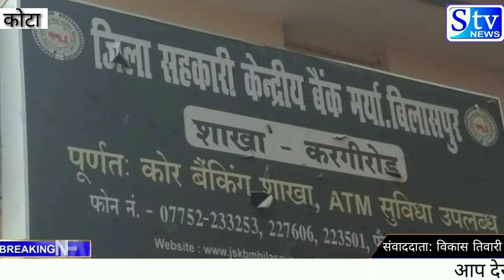बैंक के अंदर गेट में बैंक का सिक्योरिटी गार्ड दिखाई नहीं पड़ता है, बैंक में घुसने से पहले ही बैंक के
*मीडिया में लगातार खबर के बाद जागा-प्रशासन,,व्यवस्था में सुधार,,जनप्रतिनिधि नींद से जागे पहुंचे सहकारी बैंक,,व्यवस्था सुधारने किया निर्देशित।*

 *कोटा सहकारी बैंक में किसानों से अवैध-वसूली    कि खबर को मीडिया ने प्रमुखता से उठाया था।*

*कोटा ब्लॉक किसान कांग्रेस अध्यक्ष वादिर खान पहुँचे सहकारी बैंक,,सीईओ से बातकर किया व्यवस्था सुधार की बात।*

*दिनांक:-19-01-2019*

*करगीरोड-कोटा:-ग्रामीण क्षेत्रों के किसानों से अवैध-वसूली का केंद्र बनता जा रहा  कोटा का कॉपरेटिव सहकारी-बैंक कि खबर लगातार मीडिया में आने के बाद प्रशासनिक-अधिकारी द्वारा दिशा-निर्देश के बाद जनप्रतिनिधि भी नींद से जागते हुए सहकारी बैंक कोटा में व्यवस्था सुधारने पहुंचे सहकारी बैंक कोटा में किसानों से अवैध वसूली की खबर को प्रमुखता से उठाया था, उसके बाद लगातार अखबारों की सुर्खियां बनती सहकारी बैंक कोटा के कर्मचारियों द्वारा अवैध-वसूली की खबर से प्रशासनिक-अधिकारियों के साथ जनप्रतिनिधियों ने भी अपनी उपस्थिति देकर किसानों को होने वाली परेशानियां और कर्मचारियों द्वारा अवैध वसूली की शिकायत पर उच्च अधिकारियों से बात कर दिशा-निर्देश दिया गया, साथ ही थाना-प्रभारी कोटा से बात कर पुलिस के दो जवानों को बैंक में लेनदेन के दौरान कोई घटना न घटे उसके लिए तैनाती की गई, जिसके बाद थाना-प्रभारी कोटा कृष्णा पाटले द्वारा सहकारी बैंक कोटा में जवानों की तैनाती कर बैंक का जायजा भी लिया।*

*सरकारी बैंक कोटा के अंतर्गत मुख्य केंद्र-उपकेंद्र मिलाकर लगभग 14-समिति के किसान आते हैं, सहकारी बैंक के ब्रांच-मैनेजर की अनुपस्थिति में बैंक के सीमित कर्मचारियों द्वारा किसानों से पैसे निकालने के नाम से अवैध वसूली कि जाने की शिकायत लंबे समय से की जा रही है, अगर अपने खाते से पैसा निकालना हो, या फिर जमा करना हो, या फिर बोनस के पैसों का मामला हो, वर्तमान में किसानों के कर्ज माफी के पैसों का हो ग्रामीण क्षेत्र के छोटे गरीब-किसान इसका लगातार शिकार हो रहे हैं, सुबह से कतार में खड़े किसान अपनी बारी का इंतजार करते रहते हैं , कुछ किसान कम ब्यापारी वर्ग के लोगो को लाइन में खड़ा होना खराब लगता है, नेता और रसूखदार-ब्यापारी अंदर घुसकर अपना काम कराते हुए दिखाई देते हैं, कैशियर और ब्रांच प्रभारी भी इन रसूखदारो का कार्य पहले करते हुए दिखाई पड़ते हैं, वर्तमान ब्रांच प्रभारी अमित शुक्ला जो की अभी सहकारी बैंक में पदस्थ थे, कुछ पुराने मामले में गड़बड़ी के वजह से शासन ने उन्हें बर्खास्त कर दिया गया अभी वर्तमान में ब्रांच मैनेजर नही होने से कर्मचारियों द्वारा खुलेआम वसूली की जा रही है,देर रात तक बैंक के अंदर शराबखोरी की शिकायत आसपास रहने वाले लोगों ने की है।*

*बैंक के अंदर गेट में बैंक का सिक्योरिटी गार्ड दिखाई नहीं पड़ता है, बैंक में घुसने से पहले ही बैंक के सामने और अंदर प्रवेश करते ही अगल-बगल बोर्ड लगा हुआ है, कि आप तीसरी आंख के नजर में हो ,पर बैंक के सीसीटीवी कैमरे बंद पड़े हुए हैं,अगर लेनदेन के दौरान किसानों के साथ कोई उठाएगिरी की घटना हो जाए तो बैंक-प्रबंधन केवल हाथ हिलाते रहेगा बैंक कर्मचारियों से सीसीटीवी कैमरे चालू होने के सवाल पर गोलमोल जवाब देते रहे,अब ये पूरी वसूली किसके देख-रेख में होता है-?क्या इन सभी के पीछे ब्रांच के बड़े अधिकारियों कर्मचारियों का हाथ है-? या फिर इस बारे में ब्रांच अधिकारियों को जानकारी ही नहीं है-? ये जांच का विषय है, बैंक मैं ब्रांच मैनेजर की अनुपस्थिति से बैंक की व्यवस्था भी चरमरा गई है वर्तमान में बैंक ब्रांच मैनेजर प्रभारी एक महिला को बनाया गया है बैंक में 2 महिला कर्मचारी के अलावा पुरुष कर्मचारी की तादाद है जिसमें की दो कर्मचारी छुट्टी पर हैं अव्यवस्था का कारण एक यह भी हो सकता है बैंक के कर्मचारी द्वारा बताया गया कि हर समिति के भुगतान के लिए अलग अलग दिन तय किया गया है पर कई बार अलग अलग समिति के किसान एक ही दिन पहुंच जाने के समय बैंक में भीड़ लग जाती है, इस कारण अव्यवस्था फैल जाती है, बैंक में किसानों के साथ बदसलूकी और व्यापारियों और रसूखदार के साथ प्रेम व्यवहार के सवालों पर चुप्पी साधे हुई थी, बैंक के ही लिपिक के पद पर कार्यरत द्वारा कैसियर के कुर्सी पर बैठने के सवाल पर लिपिक द्वारा बताया गया, कि कैसियर की अनुपस्थिति में मुझे बैठाया गया है ,प्रथम दृष्टया-लिपिक जो,कि शाम के समय नशे में धुत था, मीडिया के सवालों पर भड़क गया,और मीडिया से ही हुज्जत करने लगा।*

*इस पूरी घटना के बाद अगले दिन मीडिया में खबरें आने के बाद प्रशासनिक-अधिकारियों सहित जनप्रतिनिधियों ने भी तत्परता दिखाते हुए बैंक पहुंचकर व्यवस्था का जायजा लिया और उचित दिशा-निर्देश दिया अखबारों में खबर आने के बाद ब्लॉक किसान कांग्रेस अध्यक्ष वादिर खान द्वारा सहकारी बैंक कोटा का जायजा लिया ,और ब्रांच मैनेजर की अनुपस्थिति में प्रभारी से बात करने के दौरान सहकारी बैंक के सीईओ से बात कर व्यवस्था सुधारने की बात कही साथ ही किसानों को हो रही परेशानियों के बारे में सहकारी बैंक के सीईओ सहित प्रशासनिक-अधिकारियों से बात कर व्यवस्था सुधारने की बात कही और जल्द से जल्द कोटा सहकारी बैंक में ब्रांच मैनेजर की तैनाती की बात वादिर खान द्वारा की गई, बैंकों में किसानों से अवैध वसूली की शिकायत को गंभीरता से लेते हुए भी सरकारी बैंक के सीईओ से बात कर इस तरह के आरोपों की जांच कर उचित कार्रवाई करने के बाद भी ब्लॉक कांग्रेस किसान अध्यक्ष वादिर खान द्वारा कही गई।*